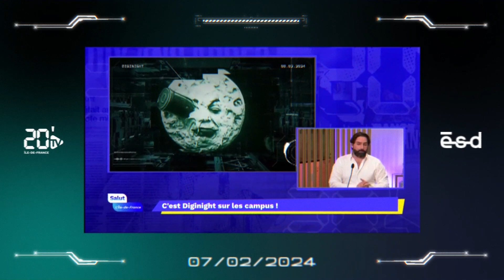🎙️ Pierre-Edouard Schmitt, Directeur de l'ESD Paris en interview chez 20 MinutesTV pour la Diginight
À l'occasion de la Diginight, Soirée Portes Ouvertes présentant les ateliers réalisés par nos étudiants pendant 2 semaines lors du Digital Event, Pierre-Edouard Schmitt, Directeur de l'ESD Paris est en interview chez 20MinutesTV.